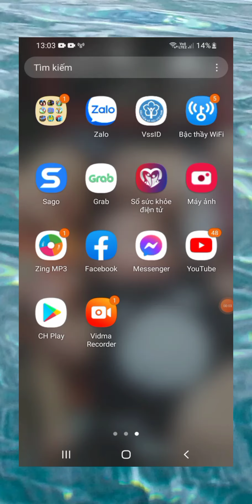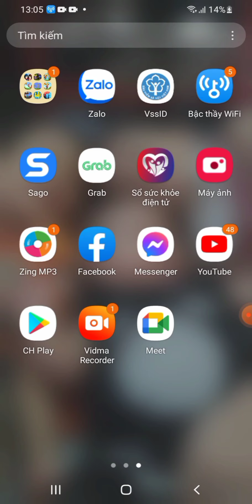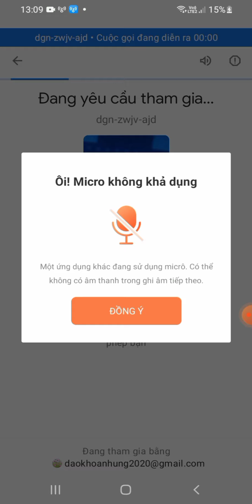cách cài đặt ứng dụng google meet cho học sinh học online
xin chia sẻ cách cài đặt ứng dụng học online mùa dịch học ở nhà.